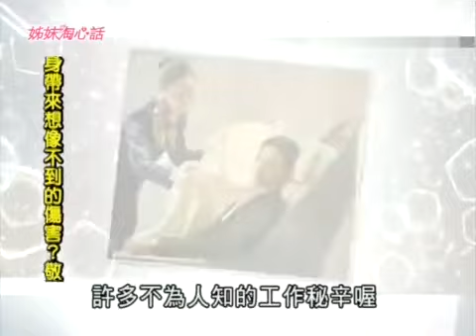姐妹淘心話 空姐不是人干的